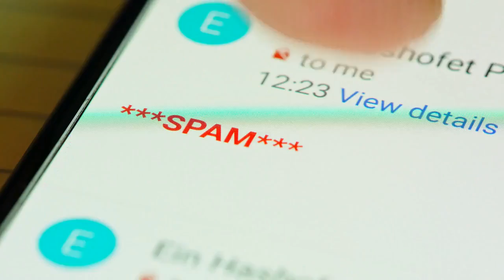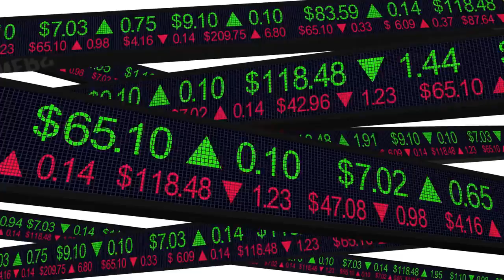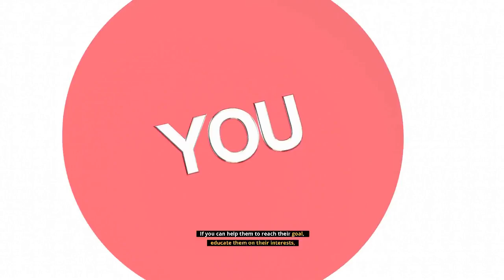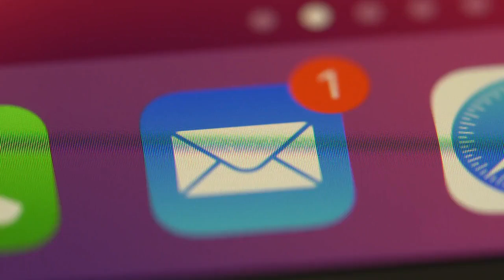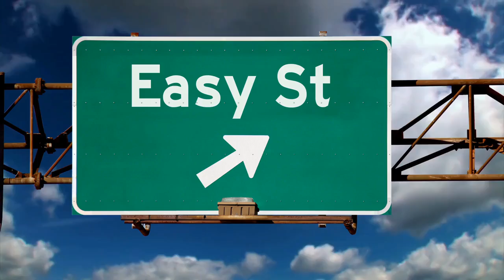The $100K Email Marketing Strategy Success Formula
👇👇Start Here!👇👇
There are hundreds of ways to drive traffic to your squeeze page and build your list.
Throw a stone in the internet marketing community, and it will land on a course that will teach you exactly how to drive that traffic and get the conversions.
But once you’ve got subscribers joining your list, now what do you do?
Time and again I see marketers who are totally focused on how to build the list, but once they have those first subscribers, they’re clueless on what to do next.